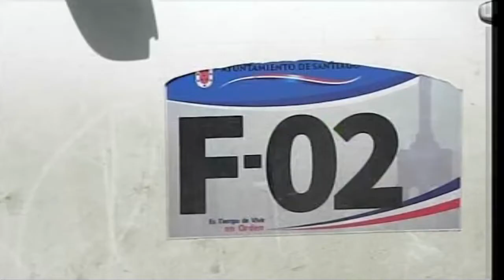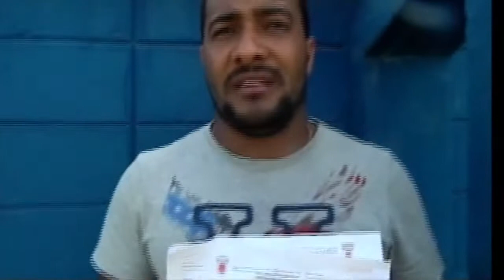Siguen los robos en la alcaldía de Santiago según informa este empresario